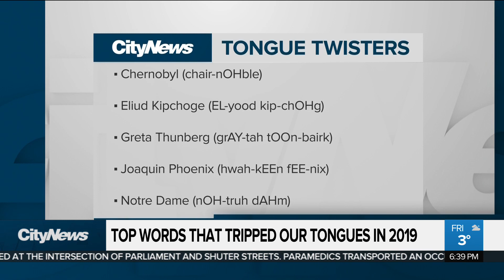Man dresses up as own mother to take driving test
The top words that tripped up our tongues in 2019, a man dresses up as his own mother to take a driving test, plus could exercise labels on food items tackle obesity?